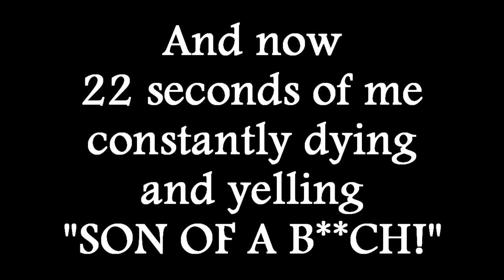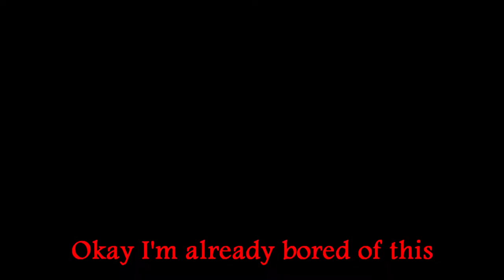Battlefield V Moments But My Team Play is Over 9000 because I Keep having to Revive Adze and Jay!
These guys could not just stop dying! Lucky for them, I was around :)

Follow the Warrior!